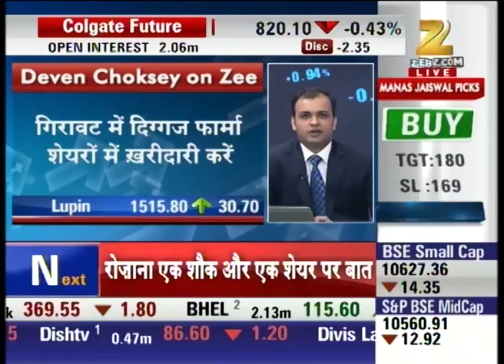Jewellery buying and Investing : First Trade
Jewellery which is a common investment in Indian household compared to investment in share market. Watch First Trade and stay updated with the latest news and updates of share market and stock exchange.